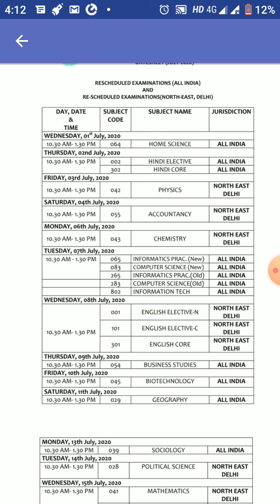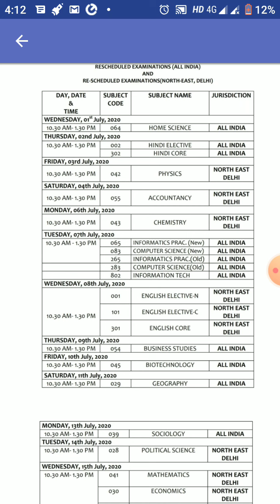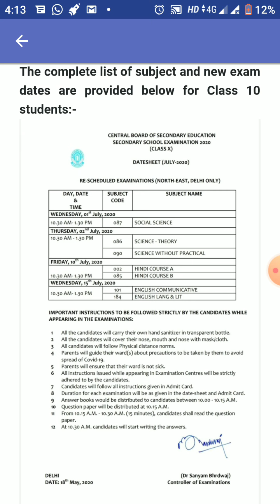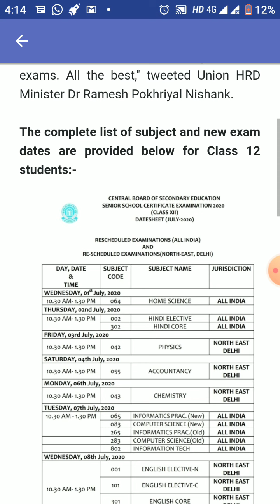May 18, 2020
CBSE 10th , 12th Datesheet Announced for Pending Exams